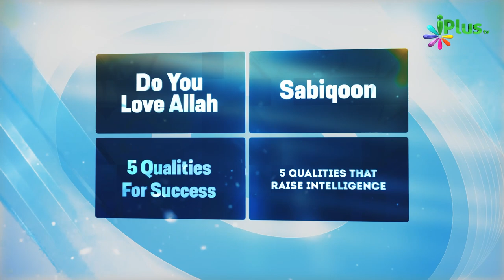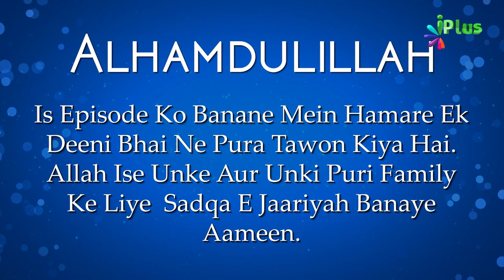Sabiqoon (Nekiyon Mein Aage Rehne Wale) Kaise Bane? | Deen For Teenz Season 2 Episde 17 | Nisaar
Sabiqoon (Nekiyon Mein Aage Rehne Wale) Kaise Bane? | Deen For Teenz Season 2 Episde 17 | Nisaar Nadiadwala | iPlus TV